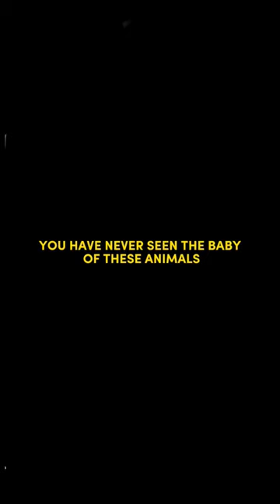🟡YOU HAVE NEVER SEEN THE BABY OF THESE ANIMALS ✅1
Here you know about your favorite pets: ducks, cows, cats, dogs, horses, pigs - Animal sounds🎵

✅Note: This channel is designed to teach the recognition of various kinds of beautiful and interesting animals that exist in this world, suitable for teaching children to recognize the names, types, sounds of animals.